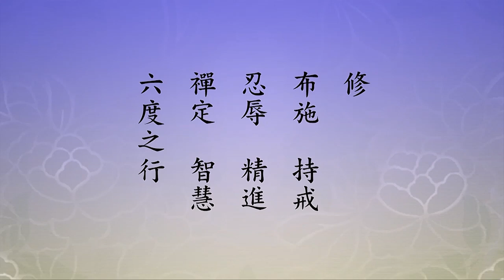🙏淨空老法師🙏九法界眾生都離不開這兩樣東西?🙏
又《宗鏡錄九十五》，《宗鏡錄》有一百卷，這是第九十五卷，有這一段文，「曰：以無法財，名為貧窮。故知普濟貧苦，即須法財並施」。念老引《宗鏡錄》上一段話來解釋經文，『大施主，普濟諸窮苦』。布施有財布施、有法布施，《般若經》上講三種，還有無畏布施，這才圓滿。這裡面財法很重要，眾生沒有修福，果報就貧窮，貧窮物質生活往往欠缺，帶來苦痛。有財富，沒有聰明智慧，這也是貧窮，在智慧上貧窮。物質上他富有，智慧上貧窮，人生很難得圓滿。財法兩種布施，果報得到的是財富滿足，智慧也圓滿，這是佛陀教化眾生的。九法界眾生都離不開這兩樣東西，所以菩薩普濟貧苦，救物資欠缺的人、救智慧缺少的人，這兩種人都要救，那就是財法並施，兩種布施都做。
　　故「積功累德品」，這是本經「積功累德品」裡面說，「恆以」，恆是不間斷，生生世世不間斷，時時刻刻不間斷，修「布施、持戒、忍辱、精進、禪定、智慧六度之行」。說明了菩薩日常生活他行什麼？就是行六度，這六種叫菩薩行。菩薩必須要將六度之行表演出來給大家看，這是屬於身教，不是言教，言教是課堂上課，身教是一切時一切處他就是這種做法，這是菩薩的行為。看到別人缺乏的，他自自然然就伸出援手去幫助他，缺衣服的就布施衣服，缺糧食的他就供給糧食，缺什麼他就幫助你什麼，他真幹，喜歡幹。布施，佛告訴我們，愈施愈多，愈多愈施，愈施愈多。